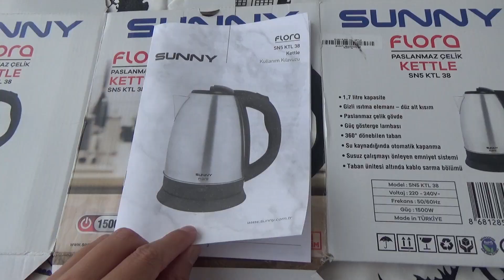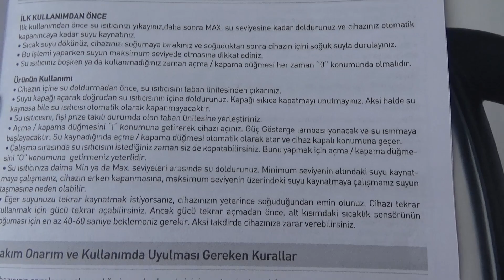⭐️Sunny Flora SN5KTL38 Çelik Kettle Yorumladık ❤️A101 Aktüel Ürünler ✅VİDEO HABER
Son zamanlarda sıkça A101 Aktüel Ürünler listesinde yayınlanan Sunny Flora SN5KTL38 Çelik Kettle fiyatı ve özellikleriyle oldukça merak ediliyor, web sitemizde bu konuya detayları paylaşıyoruz.